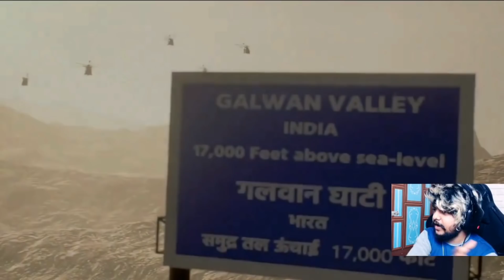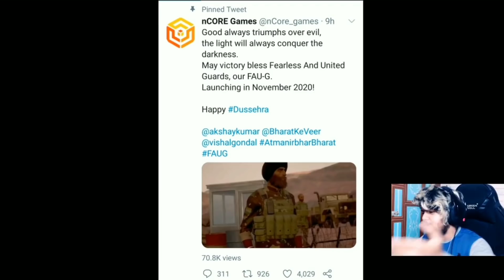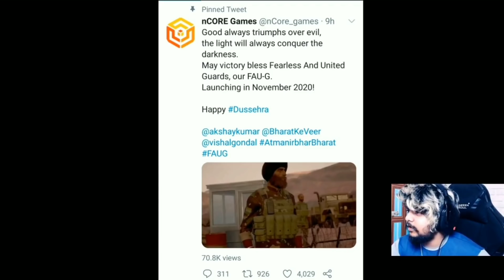FAUG Game Teaser Review - Graphic, Game Future, Release Date | 4KingGuruOP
This Is A FAUG Game Teaser Review Video.
It Is An Indian Game And We Will Play This Game Proudly.

1. Follow Me On Loco